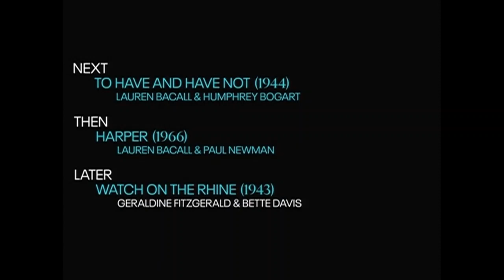TCM Comments on Joan Crawford the Ultimate Movie Star (2002)